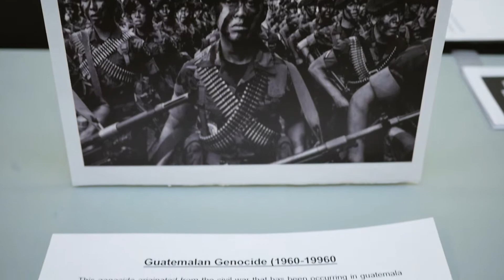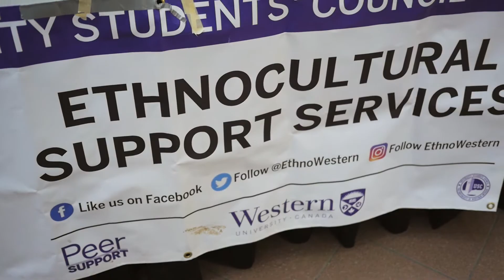Five Questions: Ethnocultural Support Services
We sat down with Ethnocultural Support Services Coordinator Temi Olasehinde for our "5 Questions" series to talk about the events, initiatives, and services that help to reduce discrimination and educate students on the cultural diversity of Western!